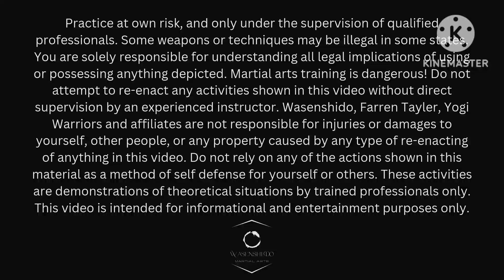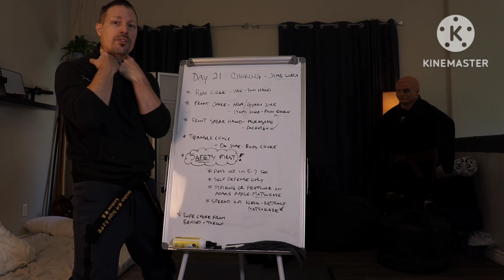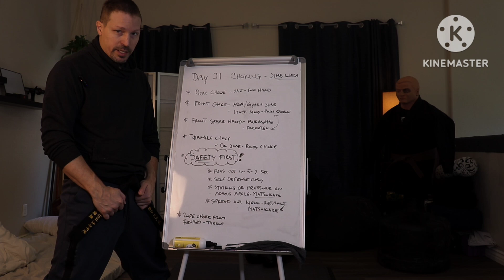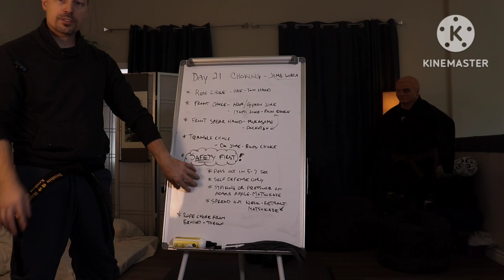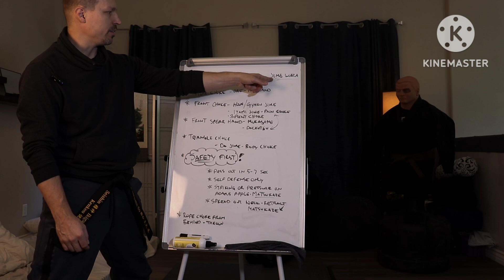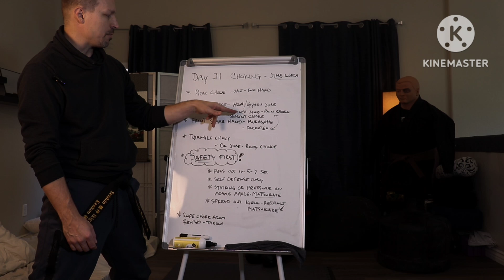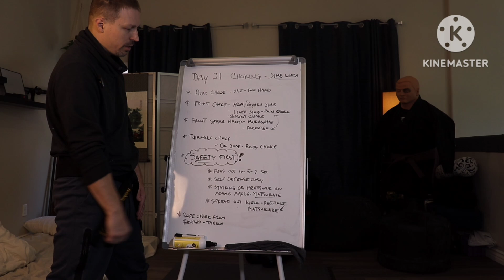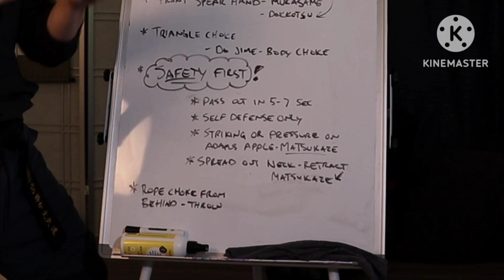Day 21/30 Wasenshido Martial arts Choking Jime Waza for beginners. Choke or be Choked...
Day 21/30 Wasenshido Martial arts Choking Jime Waza for beginners.

Practice at own risk, and only under the supervision of qualified professionals. Some weapons or techniques may be illegal in some states. You are solely responsible for  understanding all legal implications of using or possessing anything depicted. Martial arts training is dangerous! Do not attempt to re-enact any activities shown in this  video without direct supervision by an experienced  instructor. Wasenshido, Farren Tayler, Yogi Warriors and affiliates are not responsible for injuries or damages to yourself, other people, or any property caused by any type of re-enacting of anything in this video. Do not rely on any of the actions shown in this material as a method of self defense for yourself or others. These activities are demonstrations of theoretical  situations by trained professionals only. This video is intended for informational and entertainment purposes only.